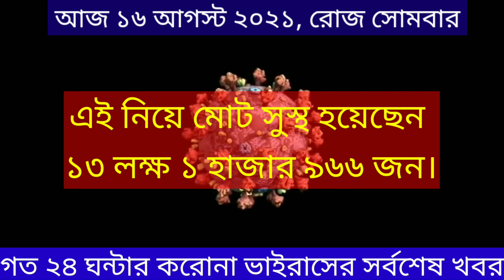১৬ আগস্ট ২০২১ আজকের করোনা ভাইরাসের সর্বশেষ খবর|করোনা ভাইরাসের খবর today|16 August 2021 corona update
১৬ আগস্ট ২০২১ আজকের করোনা ভাইরাসের সর্বশেষ খবর || Today 16 August 2021 Corona Update | 16 August covid 19 update | covid 19 update Bangladesh | 16 August 2021| iedcr